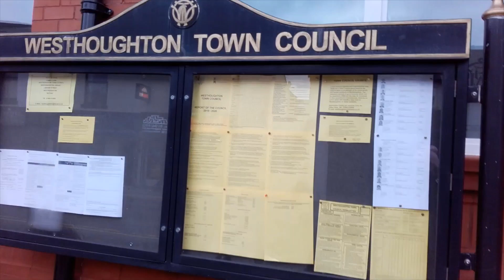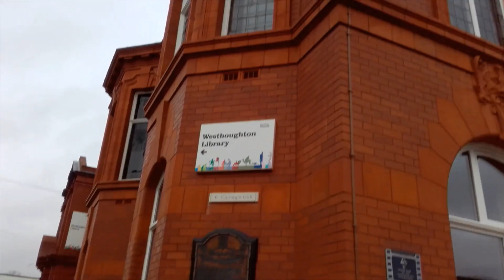Deserted GHOST Town. WESTHOUGHTON Walking Tour. BOLTON, ENGLAND 🏴󠁧󠁢󠁥󠁮󠁧󠁿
A walk through a deserted Market Street in Westhoughton, Bolton, during the 3rd lockdown in England. My Adventure Planet

I found the centre of Westhoughton to be a clean and pleasant area to walk around.

I walked along Market Street, where I passed the red bricked Westhoughton Town Hall.

At the end of the street, I crossed over to find a lovely garden area called Ditchfield Gardens with benches to sit on.

Westhoughton is a town and civil parish in the Metropolitan Borough of Bolton, Greater Manchester, England, UK.

Historically, in Lancashire, Westhoughton was once a centre for coal mining, cotton-spinning and textile manufacture.

The name Westhoughton is derived from the Old English, halh (dialectal "haugh") for a nook or corner of land, and 'tun for a farmstead or settlement – which means a "westerly settlement in a corner of land".

Locals are sometimes known as "Howfeners" (from Houghton) or "Keawy-eds" (cow heads) or "Keawyedners" and the town is known as "Keawyed City".

Legend has it that a farmer who found his cow with its head stuck in a five barred gate and rather than damage the gate, cut the cow's head off, as the cow cost less than the gate.

The village of Tideswell in Derbyshire shares this same legend.

Project by Patrick Patrikios
Phrase Prant by Josh Pan
Violet Vape by Cheel
Awful by Josh Pan